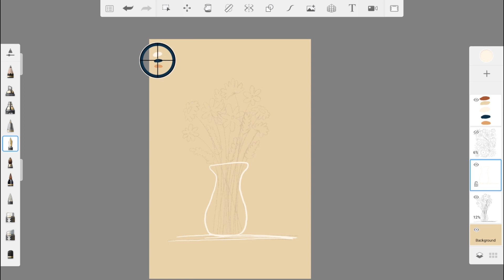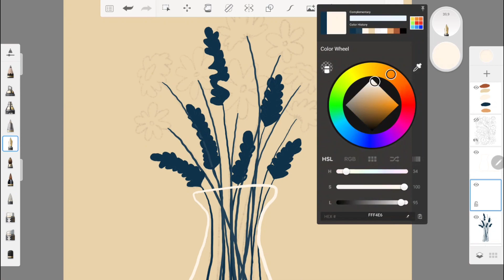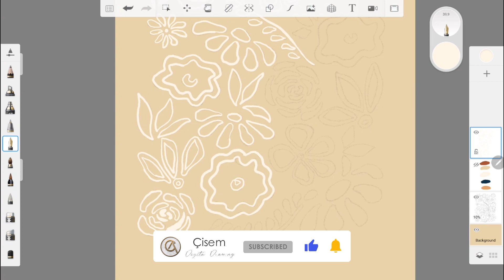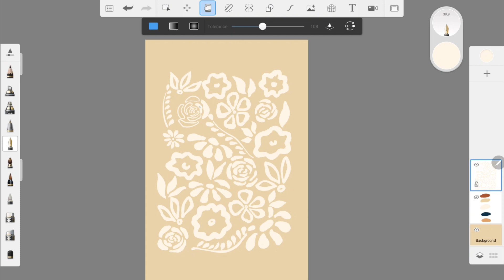Abstract Beige Botanical Flowers - Sketchbook Drawings with Samsung Tab S7 FE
Beige abstract flowers digital drawing video on Sketchbook.

I wanted to share with you the abstract flower patterns and daisy pictures I drew with the Samsung Tab S7 Fe using white and green tones on a beige background.

The tablet I use is Samsung Tab S7 FE and Sketchbook drawing application.